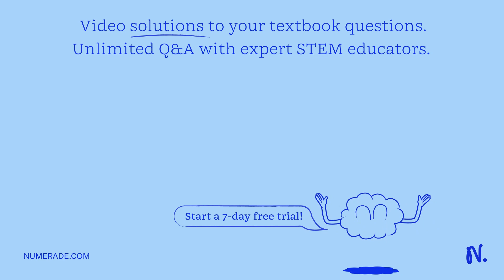0 Sex ratio Question 37 False True an important determinant of effective population Size:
0 Sex ratio Question 37 False True an important determinant of effective population Size: